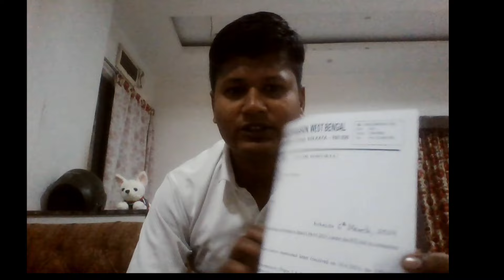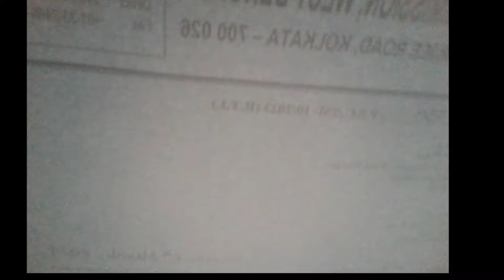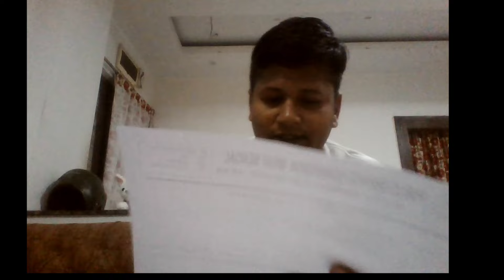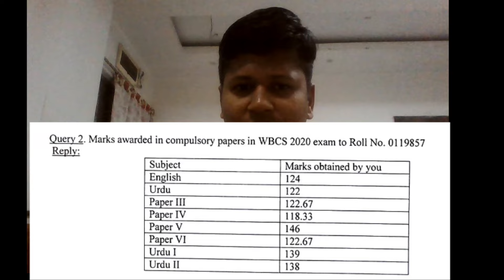WBCS Mains cut-off | Marks of Md Haroon in WBCS exam | Dy. SP | ‎@imMdHaroon | RACE | WBPSC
The video is uploaded by Md Haroon, who secured the coveted post of Dy. SP (Rank 7) in WBCS 2020 exams.

He tried to answered the most asked query of almost every aspirant that how much one needs to score in order to be selected as a successful candidate.

The observation is based on his experience and marks furnished by the PSC, WB against a RTI filed by him.